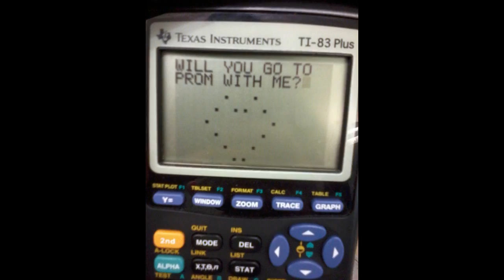History of the American Prom - A Guide for You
btw... some pointers...

-no white socks with dark pants
-on 2 or 3 button jackets, leave the lower button unbuttoned
-don't plan on dancing in heels all night
-nobody wants 8"x10" photos
-sunglasses at night is not a good look
-easy on the foo-foo juice
-don't stab your date with pins... have your mom help you

happy proming!